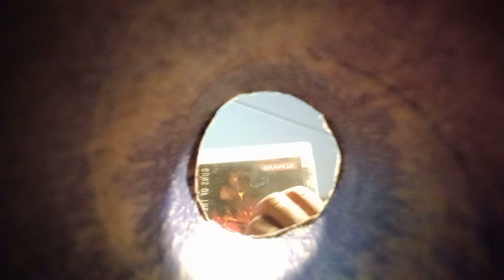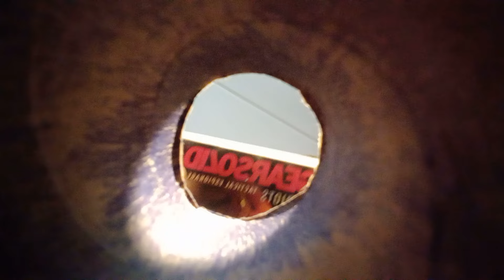lol even if you refuse to get tingles you're still getting them😂😂😂 (fast and aggressive ASMR⚡🧠✨)